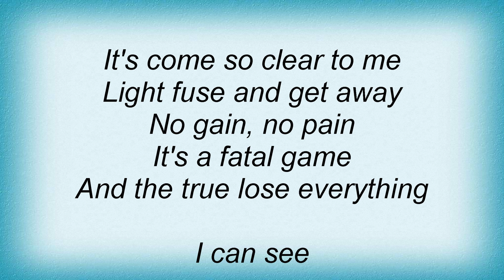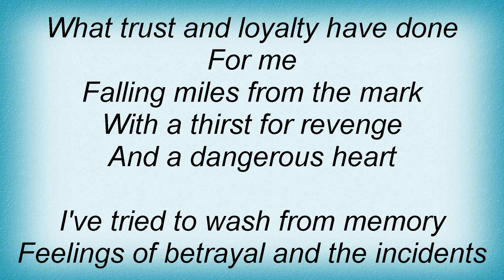Dream Theater - Light Fuse And Get Away Lyrics